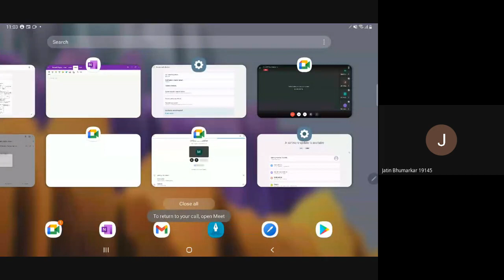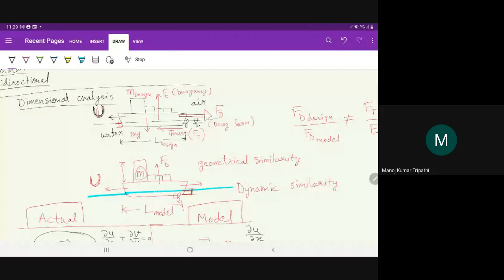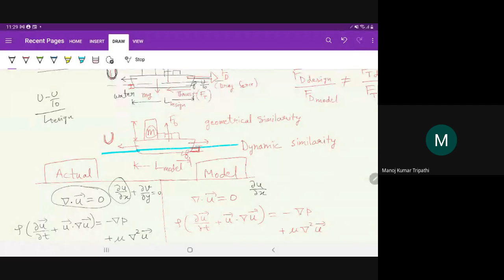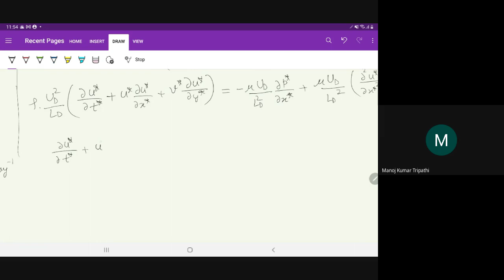Lecture 13: Non-dimensionalization